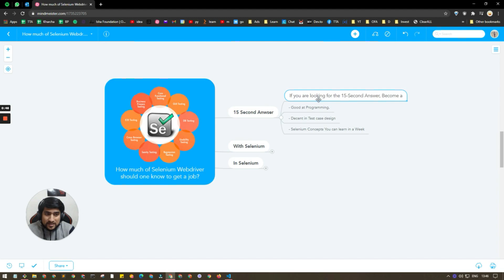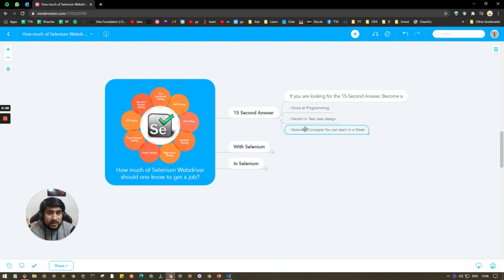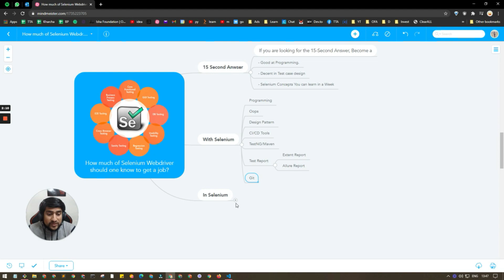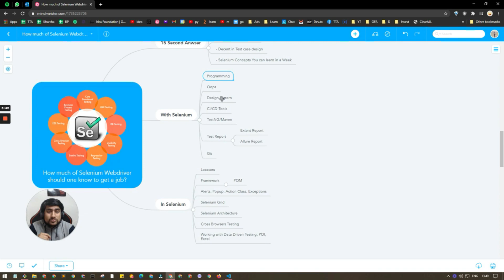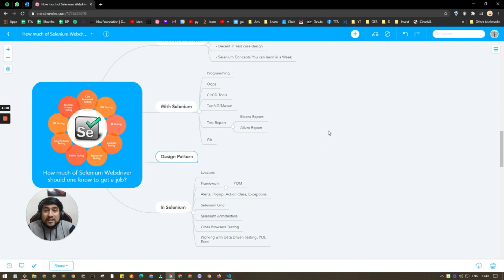How Much Selenium I Should Know To Get a Job?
In this Video, We are discussing what are the main topics that you should know to get a job in Selenium and what are extra topics to cover along with it.

Selenium is a portable framework for testing web applications. Selenium provides a playback tool for authoring functional tests without the need to learn a test scripting language